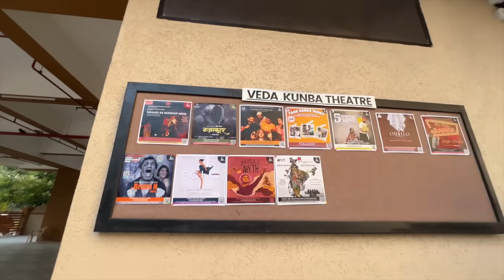BHAYANAKAR PARTY MAIN NUKSAN HO GAYA | Satya Saggar The Traveler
Rabb Rakha!